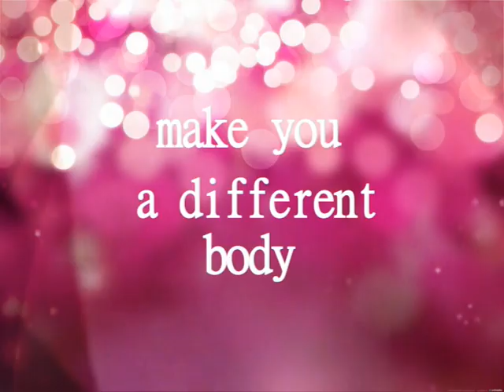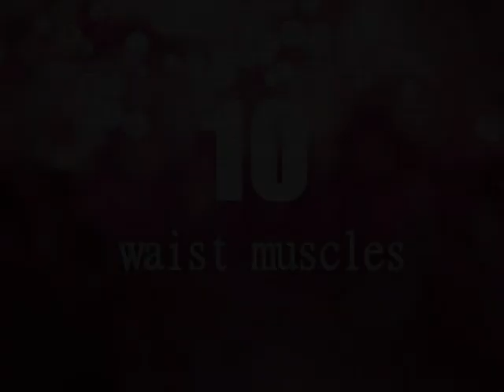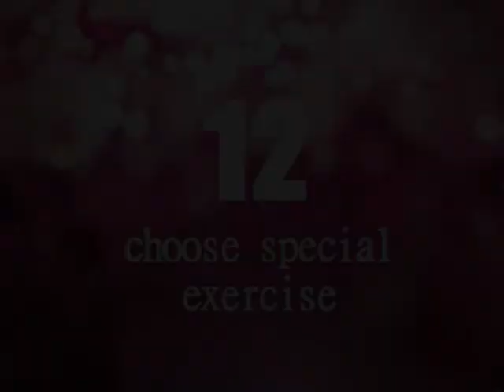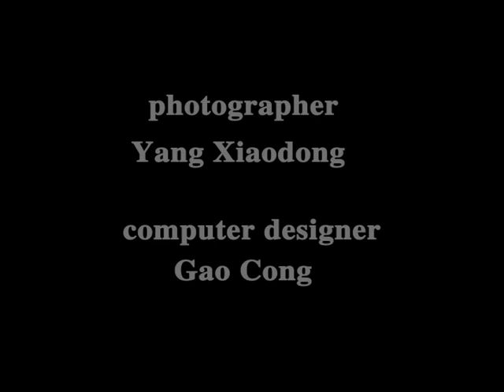Body Show 宝丁秀20 形体优化+放松练习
【宝丁秀BODY SHOW】
    Body Show is a newly-created woman body shaping system made by HBL Global together with medical experts, nutritionists, aestheticians, sports experts from America, Russia, Germany and China. For Body Show, losing fat is only the basic goal; it pursues body's shaping and optimizing to your perfect condition.
    Body Show mainly includes 5 parts for shaping women's body: "beautiful gaits", "perfect body's line", "dance with us", "make a different body" and "relaxation". Through the training, you can improve your body shape and temperament, as well as the whole image to a large extent.
    In our class, "beautiful gaits", "perfect body's line", "dance with us"could be applied to any adult female, and"make a different body"is divided into 3 levels according to different physical condition andathletic ability. As a trainer, you could choose your own level if you've already known yourself well. Unless you could define yourself into any level, you could try the exercise first and then change to the level you like anytime in the training process. Therefore, we say Body Show is designed specifically for EVERY WOMAN.
    If you are or want to be an elegant lady with high life quality, you MUST join us and love BODY SHOW very much! Come on!

The WORKOUT:

1．Beautiful gaits(5min): train you how to walk with elegance
2．Perfect body's line(5min): train you how to impress people when you show up.
3．Dance with us(15min): train you how to move your body following music with flexibility, grace and rhythm.
4．Make a different body(55min):train you how to shape different body parts according to your own wish.
5．Relaxation(5min)

Instructions:

1．Twice a week; 2 months training for each course. Intensity can be increased over time as the body conditions and adapts to the exercises.
2．Keep the pulse ranging from 110 to 140 per minute during the training, or you are losing muscles instead of fat.
3．In the "make a different body" part, coach 1 is for starters or the weak; coach 2, middle-level learners(after 4 months); coach 3, advanced-level learners (after 9 months).Or you could change whenever you think necessary.